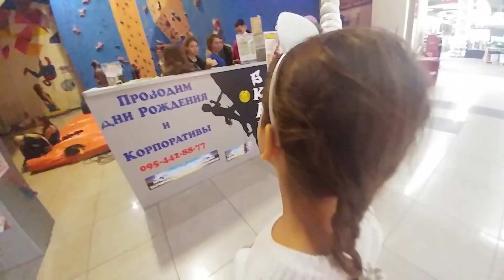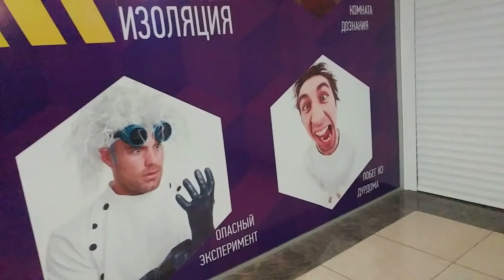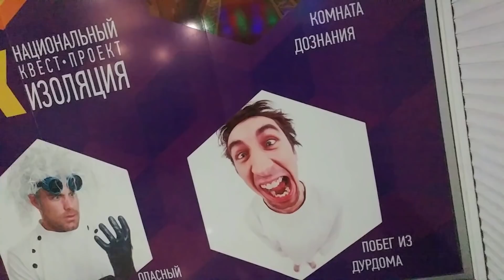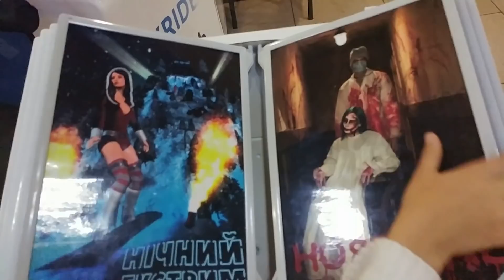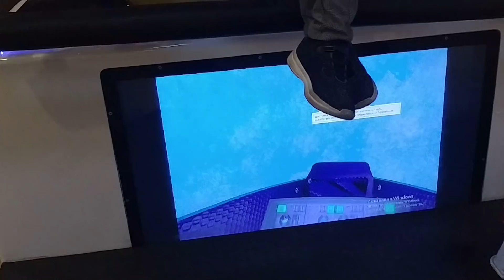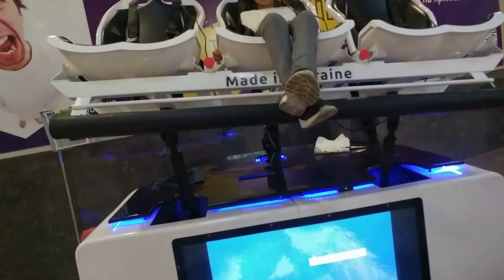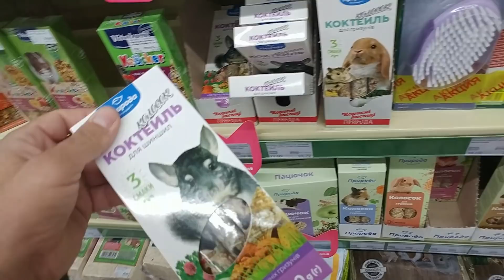BERKAY BEY RENKLİ KÜPLER İÇİNDE KAYBOLDU. ELİF DAĞA TIRMANDI. FARELERE YEMEK ALDIK